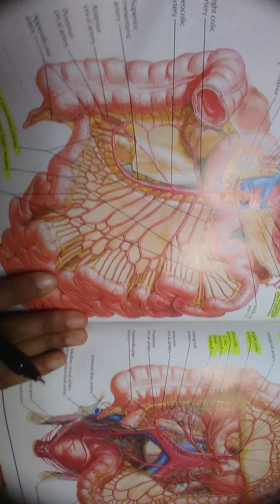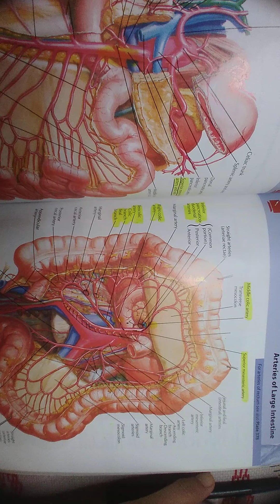SUPERIOR MESENTERIC ARTERY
abdomen blood supply
branches of abdominal aorta